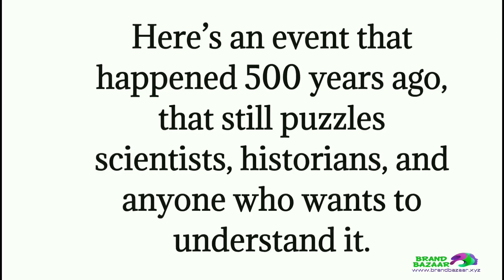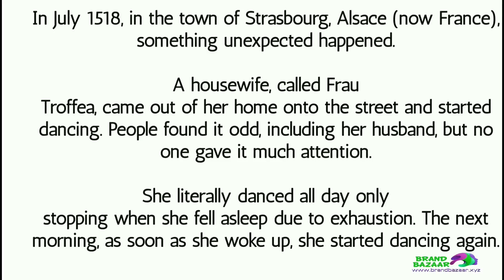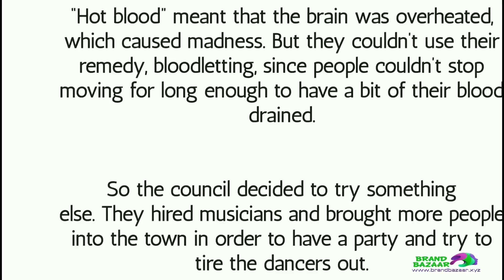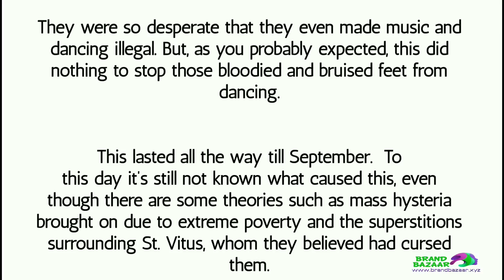THIS ONE EVENT IN HISTORY LACKS SCIENTIFIC EXPLANATION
Powered by Cheapest Premium Domain Name Marketplace The BrandBazaar Reel throws it's light on a certain July 1518 event which occurred in the town of Strasbourg, Alsace (now France) which to this very day devours all form of scientific explanation whatsoever.